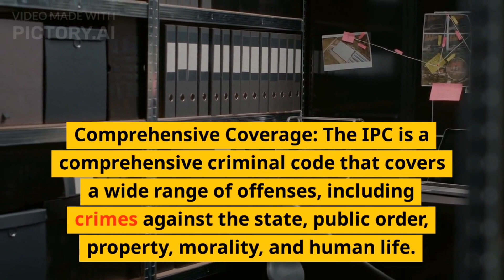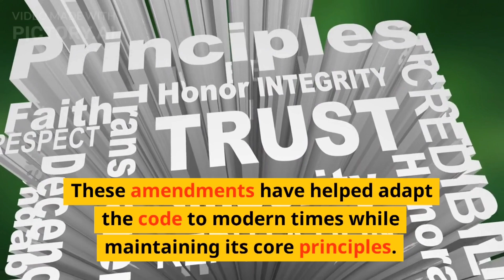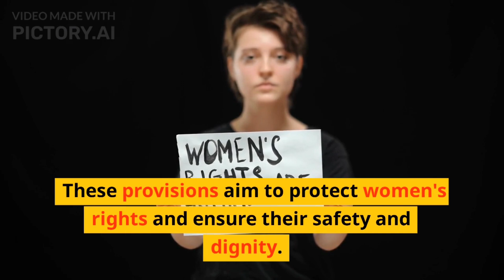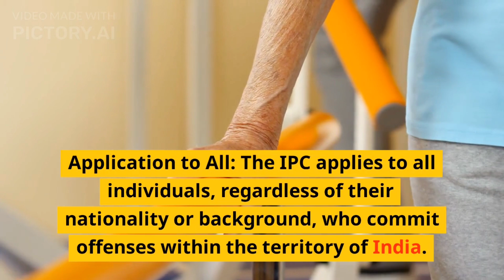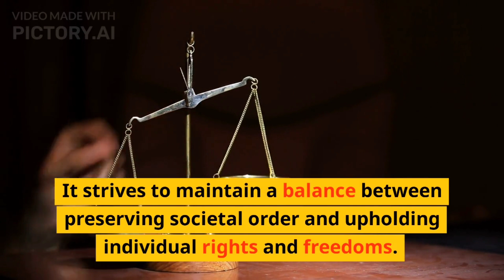AMAZ8NG FACTS ON INDIAN PENAL CODE 1860#drashish#lawforallpurpose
1. Age-old Legislation: The Indian Penal Code (IPC) was enacted in 1860 during British colonial rule and remains one of the oldest criminal codes in the world.

 2. Comprehensive Coverage: The IPC is a comprehensive criminal code that covers a wide range of offenses, including crimes against the state, public order, property, morality, and human life.

 3. Influential Framework: The IPC has been a model for criminal codes in several other countries, including Pakistan, Bangladesh, Sri Lanka, and Myanmar, which adopted similar laws based on its principles.

 4. Evolving Amendments: Over the years, the IPC has undergone several amendments to reflect the changing societal needs and address emerging challenges. These amendments have helped adapt the code to modern times while maintaining its core principles.

 5. Uniformity across India: The IPC is applicable throughout the territory of India, ensuring uniformity in criminal laws across states and union territories. It helps in maintaining consistency and promoting justice across the country.

 6. Severity of Punishment: The IPC specifies the punishments for various offenses, including fines, imprisonment, and, in some cases, even the death penalty. It seeks to deter potential offenders and provide a sense of justice to victims.

 7. Gender-Specific Offenses: The IPC recognizes certain offenses that specifically address crimes against women, such as dowry harassment, domestic violence, sexual harassment, and rape. These provisions aim to protect women's rights and ensure their safety and dignity.

 8. Provisions for Juveniles: The IPC also contains provisions for dealing with offenses committed by juveniles (persons below 18 years of age). It emphasizes rehabilitation rather than punishment for juvenile offenders, considering their age and the possibility of reform.

 9. Application to All: The IPC applies to all individuals, regardless of their nationality or background, who commit offenses within the territory of India. This principle ensures that justice is not denied to anyone based on their identity.

 10. Adherence to International Standards: While the IPC is rooted in Indian legal traditions, it also incorporates principles of international law and human rights. It strives to maintain a balance between preserving societal order and upholding individual rights and freedoms.